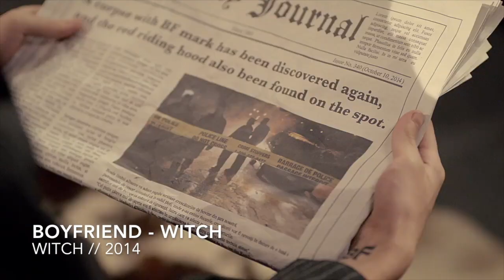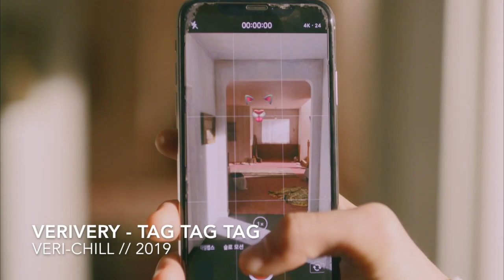Spooky K-Pop Music Videos for Halloween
I'm sorry I was lost for days and all thanks to the university :c
Here I show you my favorite spooky songs for halloween, of course there are a lot more like VAV's under the moonlight for example but since I was in a hurry I could only add these

I HOPE YOU ENJOYED AND WAIT FOR MORE VIDEOS PLEASE! :D